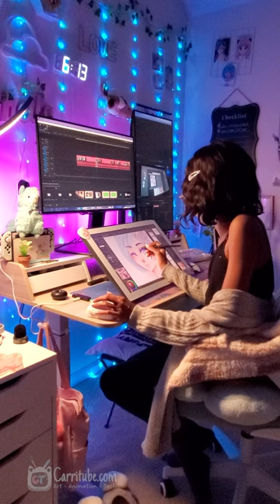☁️building my dream setup🖥️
A mini setup transformation of my current setup 🌸 in collaboration with @fezibo Check out their Black Friday sale from November 25th - November 30th to save up to $120
(ﾉ^ヮ^)ﾉ*:・ﾟ✧ Open for more Info▼
Loading.
%100.

Fezibo Standing Desk with Multi Beveled Drawer
Ikea alex drawers

🌟Check out this out visual list of everything in this setup

I'm in love with their new standing desk, there's lots of storage to keep all my digital art supplies at bay and out of sight.

 On top of being super convenient when standing up to break in some of those long working hours as an artist.

FTC. Fezibo sent me this desk as for of their campaign

🛠️ Tools & Resources
Video editing software - Adobe Premiere Pro CC

0:00 Intro